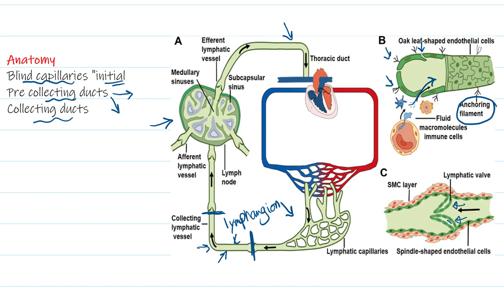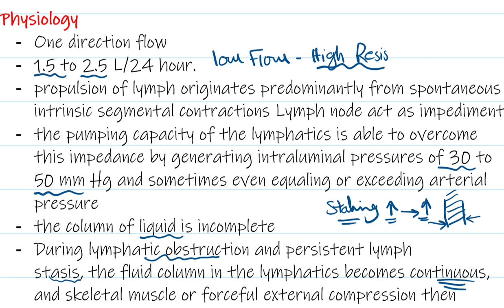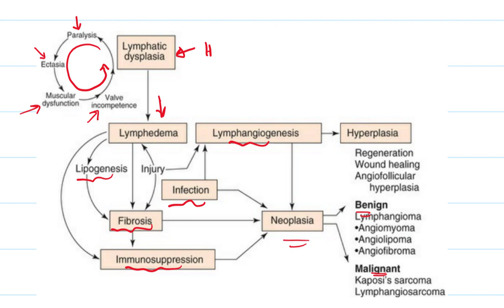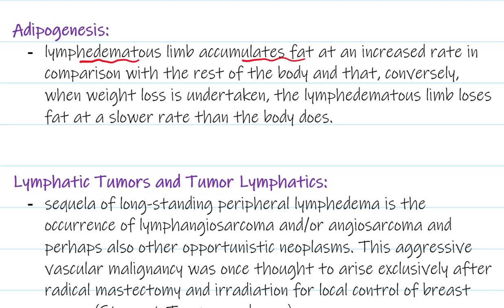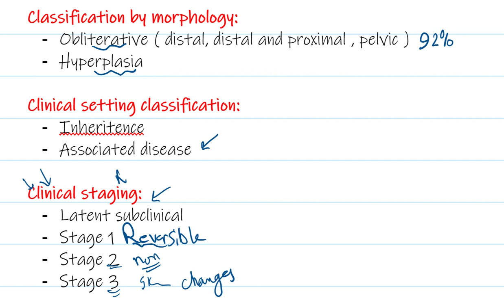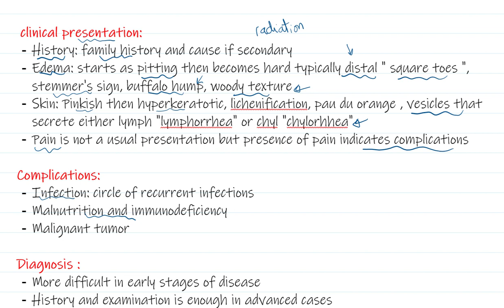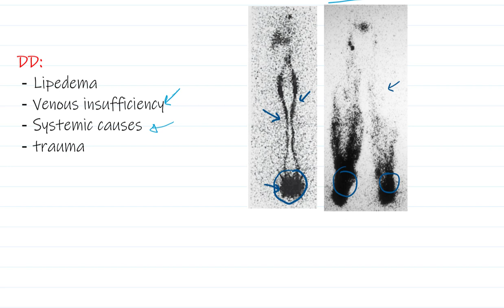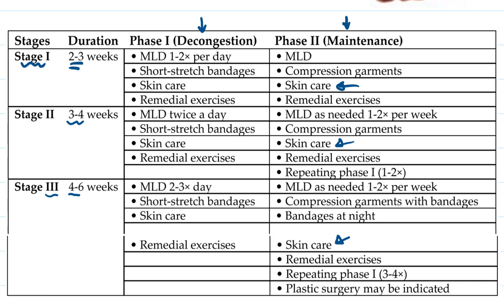lymphedema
You can increase speed to 1.5